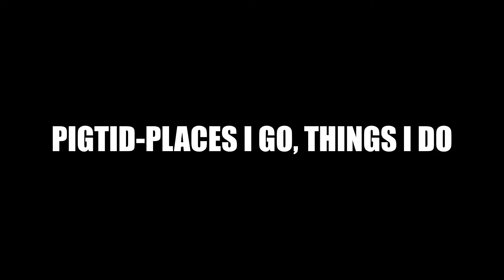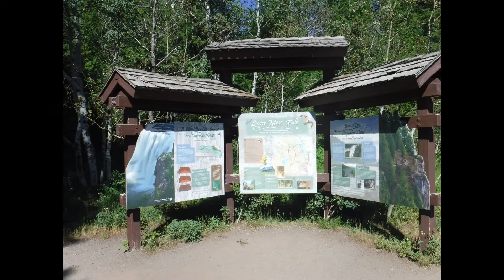Craters of the Moon and Mesa Falls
Craters of the Moon and Mesa Falls @PIGTID